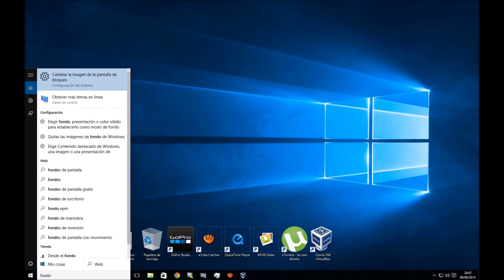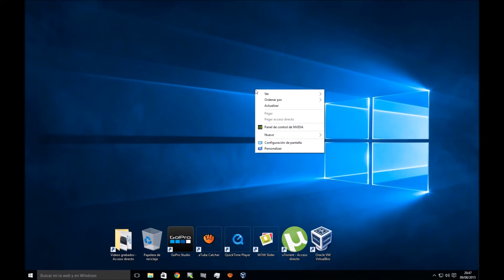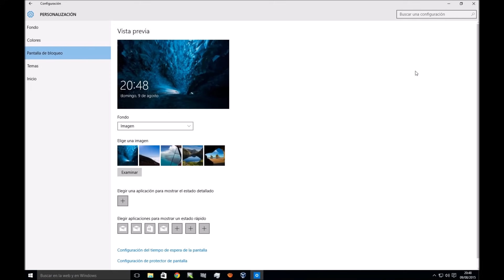Como cambiar el fondo de pantalla en Windows 10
A continuación verás cómo cambiar el fondo de pantalla en Windows 10 y como personlaizar la pantalla de bloqueo.
Si quieres leer más sobre informática visita goo.gl/tLW63k